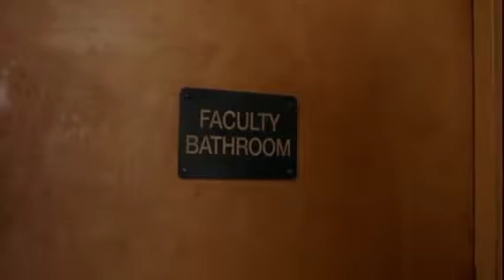Sheldon young : Saison 3 Épisode 7 Partie 4